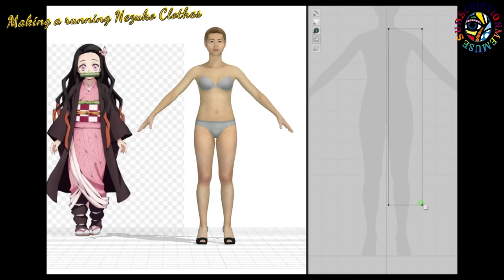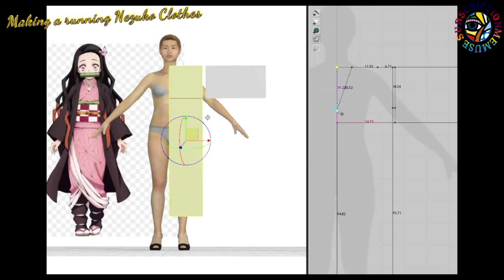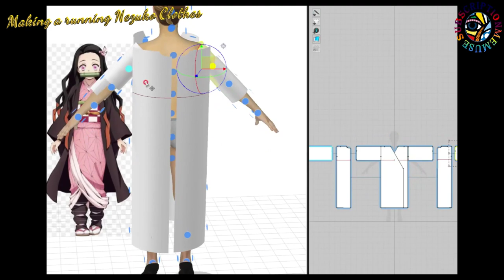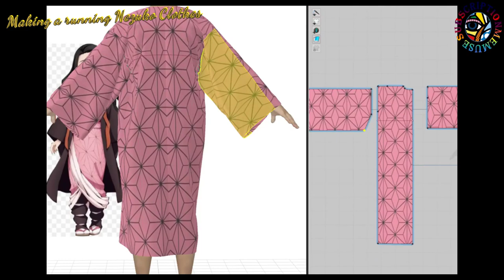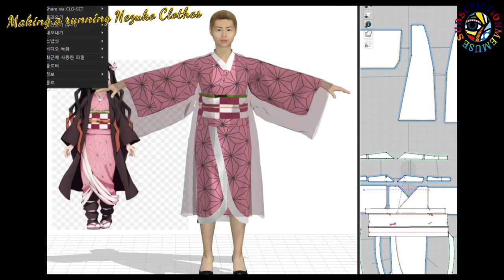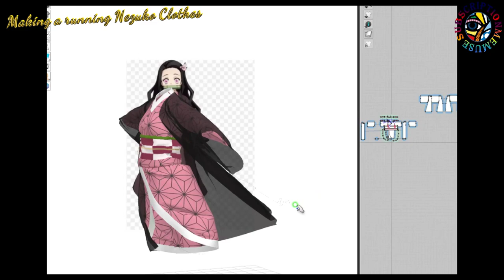Kamado Nezuko's outfit /Making AnimeCharacter Clothes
CLO3D사용  네즈코옷을 만들어 봤습니다

네즈코Unifrom,네즈코옷,카마도네즈코,귀욤네즈코,네즈코코스프레,
네즈코커스텀,네즈코달리기,네즈코굿즈,네즈코옷패턴